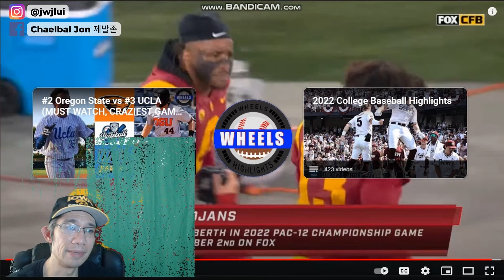#7 USC vs. #16 UCLA Reaction! (Week 12)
Let me know if you were there! Make sure to vote for next week's games in the community tab!

SOCIALS:

LET'S COLLAB!